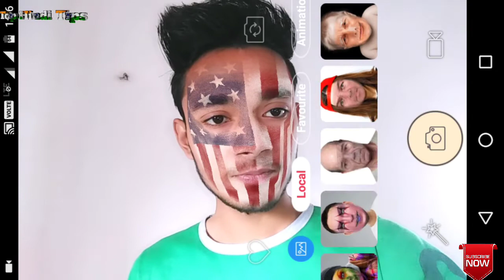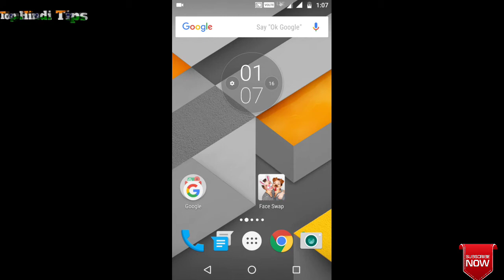tiger face effect | face swap | face changer and effect apps for android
hello dosto .. dosto iss app ke madad se app apne face me multi types ke effect dal sakte h jo apko khafi psand ayaga suppot and share kre video ko...